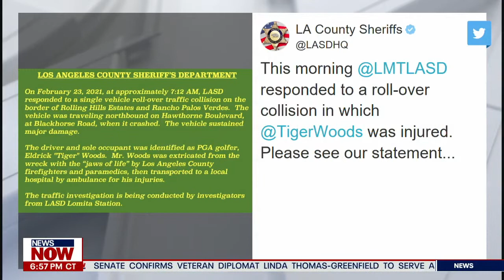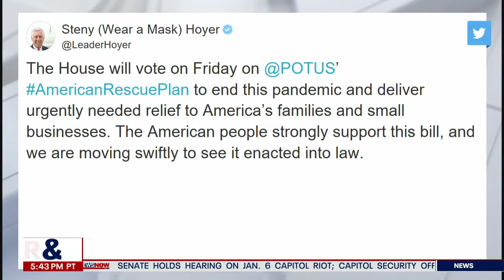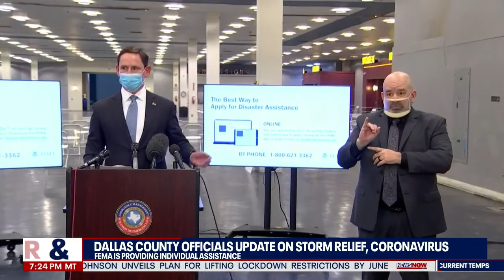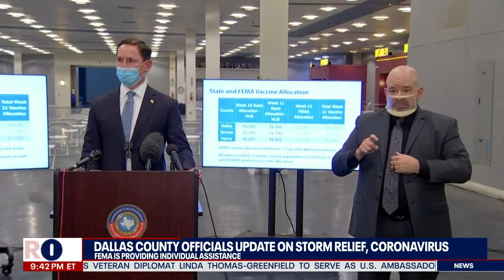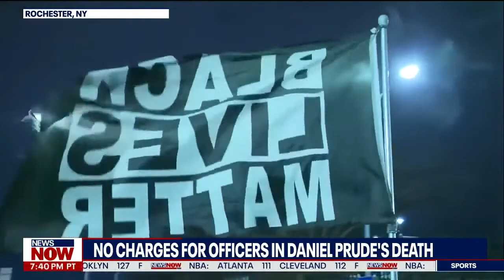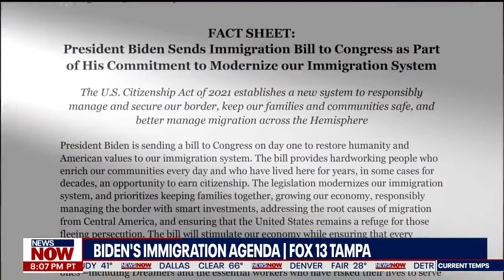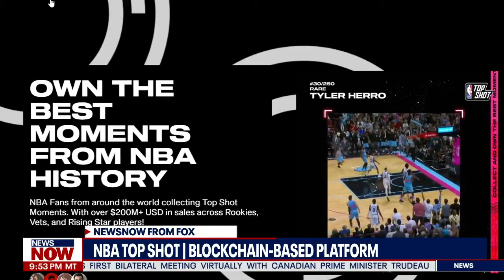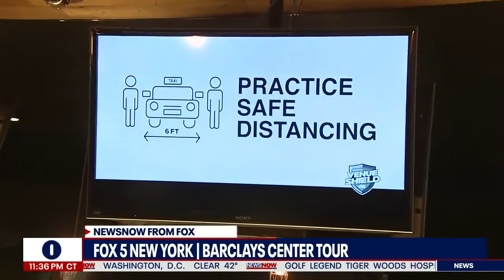NOW: News and Updates from Around the Country | NewsNOW from FOX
ROLLING HILLS ESTATES, Calif. - Golfer Tiger Woods is seriously hurt after he was involved in a single-car crash in Rolling Hills Estates Tuesday morning.

The Los Angeles County Sheriff's Department responded to a call around 7:15 a.m. on the northbound side of Hawthorne Boulevard near Blackhorse Road. According to LASD Sheriff Alex Villanueva, Woods crashed into a tree in the area.

According to LASD Sheriff Alex Villanueva, the 2021 Genesis GV-80, the courtesy car driven by Woods, traveled several hundred feet from the center divider before hitting a tree.

His agent Mark Steinberg told Golf Digest earlier in the day that Woods suffered "multiple" leg injuries from the crash.